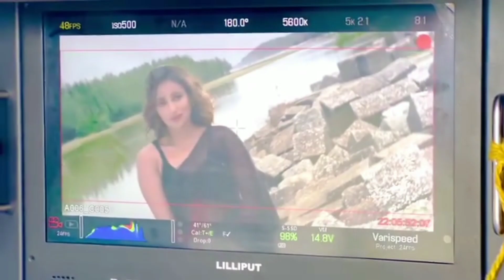জায়েদ খানে আটকিয়েছে বিদেশি নায়িকা ! জায়েদ খানের টাইগার সিনেমার শুটিং হবে লন্ডনে | Zayed Khan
জায়েদ খানে আটকিয়েছে বিদেশি নায়িকা ! জায়েদ খানের টাইগার সিনেমার শুটিং হবে লন্ডনে | Zayed Khan | Sayantika Banerjee

Music
SONG
Victim to Victor
ARTIST
RKVC
ALBUM
Victim to Victor
LICENCES